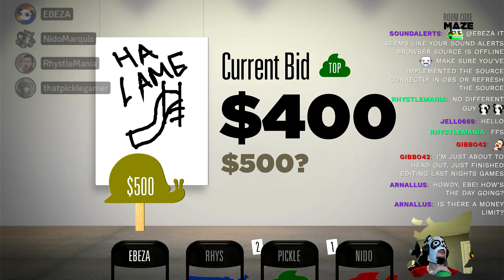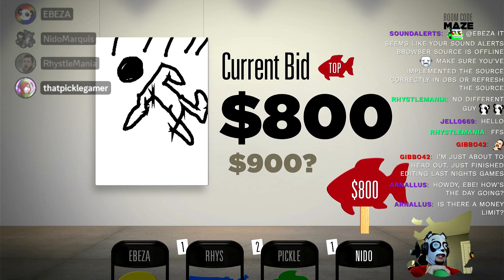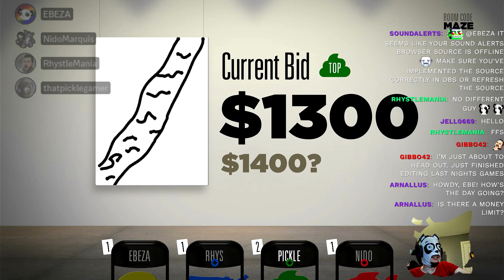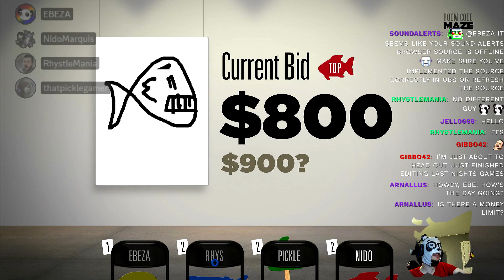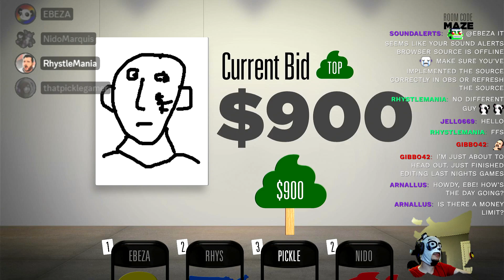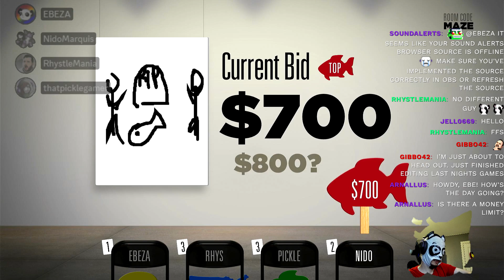I DRAW A FISH! [Bidiots]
I got together with some friends, and we played some Jackbox! In this video, we played Bidiots, a game where you have to draw some pictures, bid on other people's pictures, and turn a profit!

Big thanks to Etch Illustration for my channel art and mascot! Drop her a follow on Instagram: @dannijohn1989